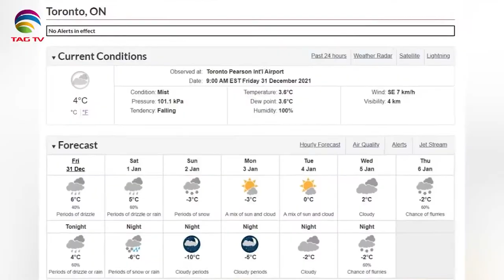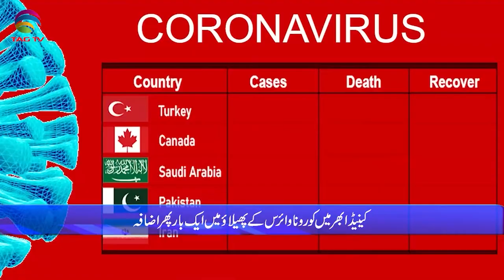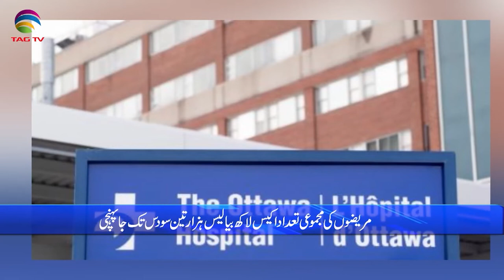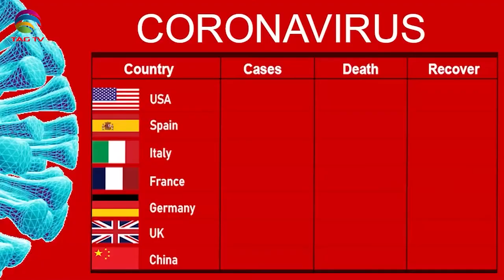International & Canadian News Bulletin in Hindi/Urdu - Dec 31, 2021